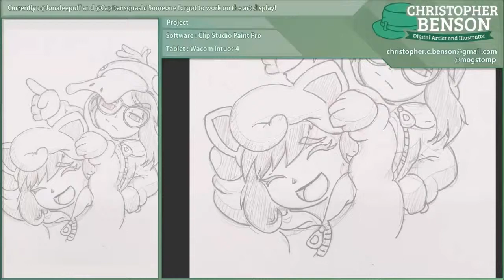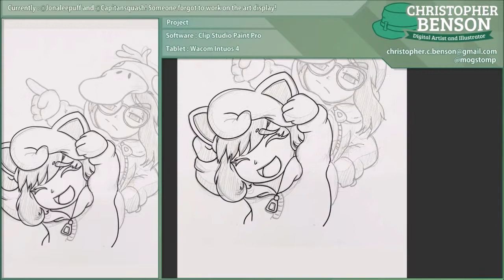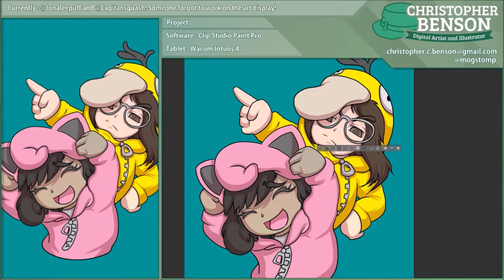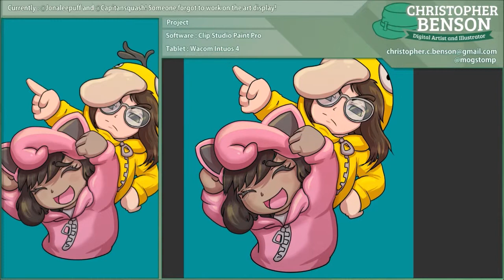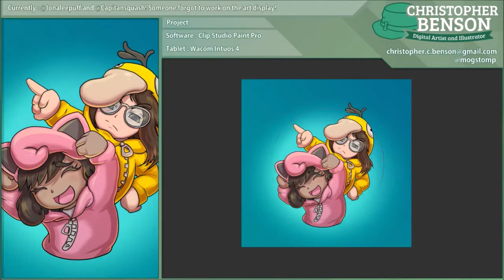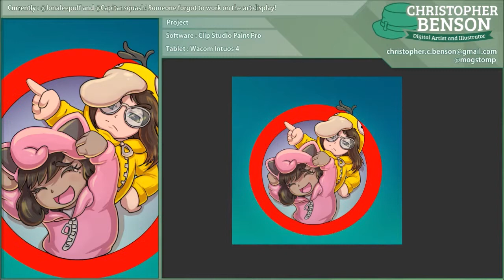Art Showcase - Jonalee and Capitansquash (speedpaint 16x)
OC ReMix #488: William Wobbler 'A William Wobbler Christmas' [Theme] by Slow Poison
ReMixers: Slow Poison (Chris Abbott, Boz, Kenz) FREE • SHIRTS & HOODIES! Facebook! • Twitter! • Game: William Wobbler (Wizard Developments, 1985, C64) • ReMixer(s): Boz, Chris Abbott, Kenz, Slow Poison • Composer(s): Ben Daglish • Song(s): 'Theme' • Posted: 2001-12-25, evaluated by djpretzel